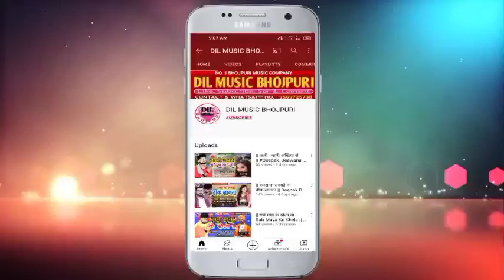|| चटी मोमबत्ती के दुकान खोल द || Amaresh Anjana & Radha Pandey का न्यू लोक गीत Bhojpuri Song 2021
DIL MUSIC COMPANY
        ► DIL MUSIC PVT. LTD. COMPANY ◄
► ALBUM :- चटी मोमबत्ती के दुकान खोल द
► SINGER :- Amaresh Anjana & Radha Pandey
► SONG :- Chati Mombatti Ke Dukan Khol D
► LYRICS :- Mahesh Pradeshi
► MUSIC DIRECTOR :- M.M. Bradar, Vinod Ji
► RECORDING BY :- Angle Recording Studio (Delhi)